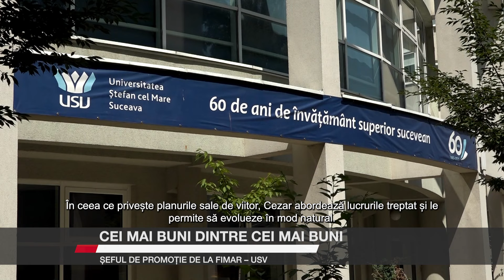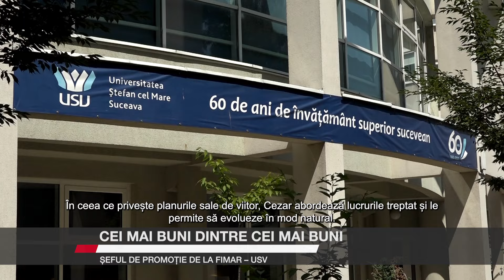Cei mai buni dintre cei mai buni: șeful de promoție de la FIMAR – USV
Interesul său pentru domeniul mecanicii s-a manifestat încă din copilărie, când a început să-și dezvolte pasiunea prin activități practice, precum asamblarea și dezasamblarea jucăriilor mecanice, activitate normală pentru copiii la vârste fragede. Este vorba despre Cezar Covașă, șeful de promoție al Facultății de Inginerie Mecanică, Autovehicule și Robotică.